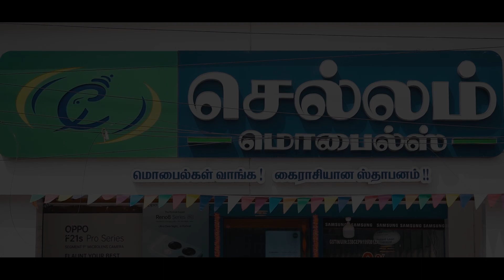VIVO TAMILNADU VBA SUCCESS STORY - V. KARTHICK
Sharing you Sacrifice to Success Video of our VBA MR. Karthick V(11274) of Viruthunagar branch.
“Every moral has a story, every story has an end. Every battle has its glory and its consequence".